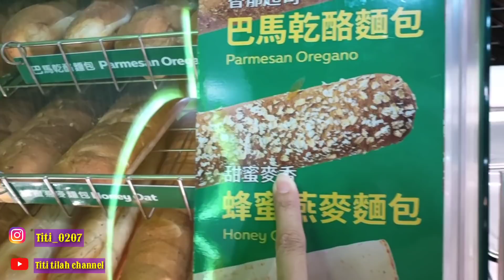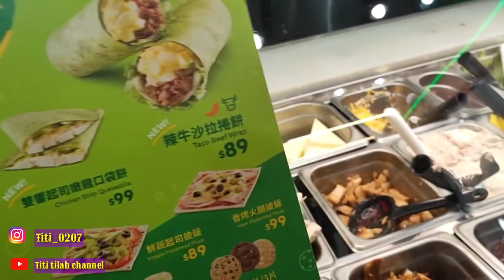PINTERNYA MAS BOS BERDOA SEBELUM MAKAN// pulang ngajudan kelaparan 😀// TKW TAIWAN